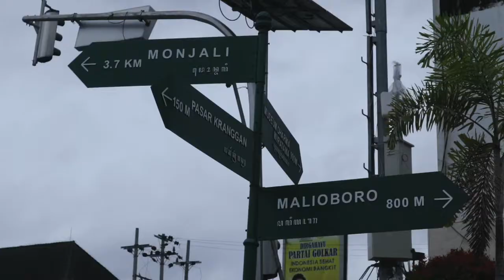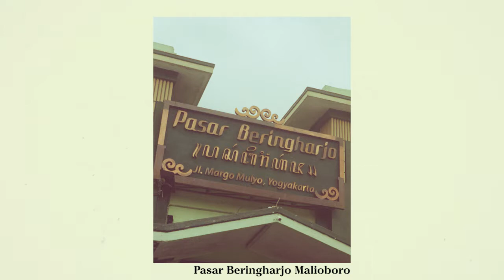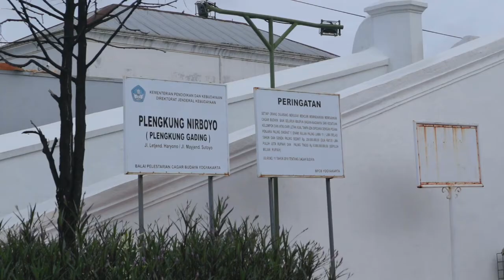KELILING JOGJA Bersama Kamera Analog FUJI DL 8 dan KODAK VISION3 250D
Riding around dan motret-motret setiap sudut Jogja pake FUJI DL 8 / FUJI MDL 5
Karakter warna Kodak Vision3 250D ini ijo-ijo gitu pokoknya. Ini pengalaman pertama motret pake Kamera Analog, dan kamera ini udah ada dari saya TK dan dulu juga buat motret kalo saya sedang ulang tahun.
Foto yang di potret hasil dari kamera Fuji DL 8 tanpa di edit. Scan & Dev dari @anakanalog.yk